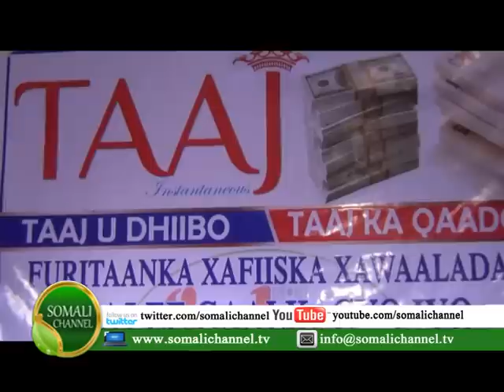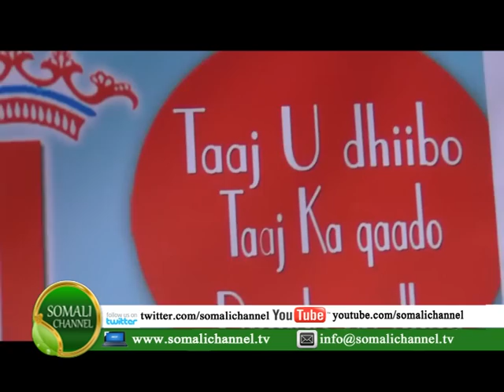GAALKACYO: WASIIRKA WASAARADDA WAXBARASHADA IYO MAAMULKA GOBOLKA IYO KAN DEGMADA 18 05 2015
GAALKACYO: WASIIRKA WASAARADDA WAXBARASHADA IYO MAAMULKA GOBOLKA IYO KAN DEGMADA AYAA KA QAYB GALAY XAFLAD LAGU DAAH FURAYAY ADEEGA XAWAALADA TAAJ XARUNTA GOLIS EE GOBOLKA MUDUG